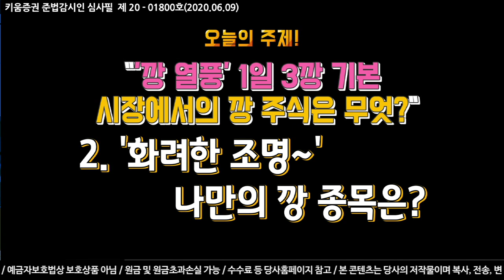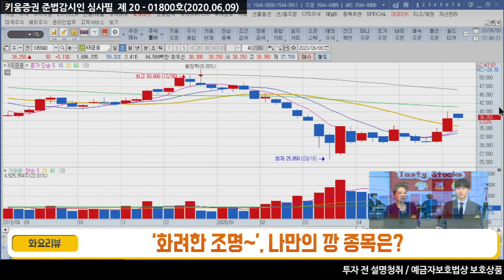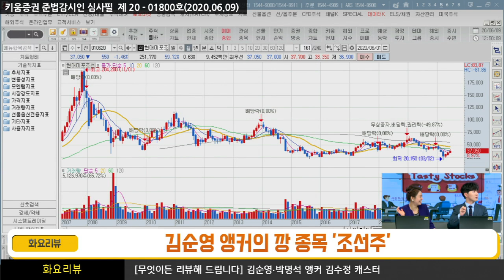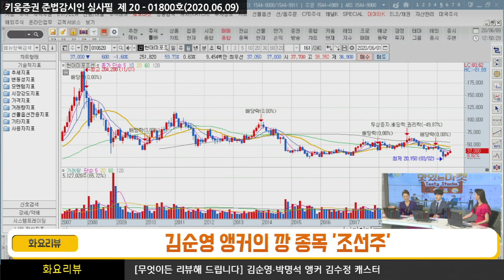'깡 열풍' 1일 3깡 기본, 시장에서의 깡 주식은 무엇? (화요리뷰.무엇이든 리뷰/20.06.09)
유튜브에서 시작된 전국 깡 열풍, 도대체 왜?
1. 뜻밖의 왕의 귀환, 조롱에서 응원으로 바뀐 비의 '깡'은
2. 증시에서의 깡주식이 어떤 것?​

김순영 & 박명석앵커, 김수정 캐스터 키움증권 채널K